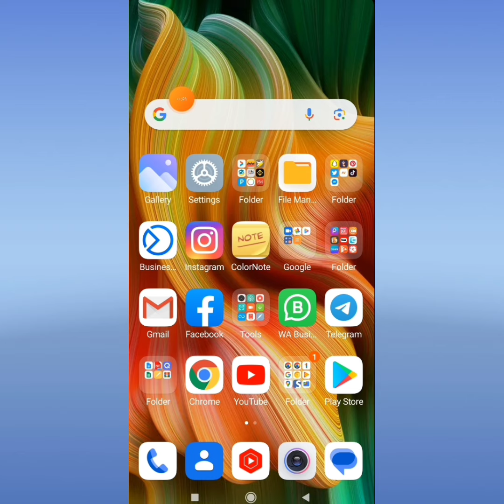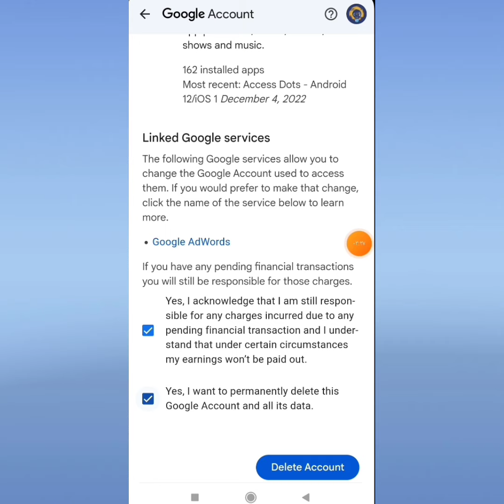كيف احذف حساب الجيميل نهائيا من الجدور | حذف حساب gmail نهائيا من الهاتف | delete account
حذف حساب الجيميل نهائيا. طريقه حذف حساب الجيميل نهائيا من الكمبيوتر
حذف حساب gmail نهائيا من الهاتف. حذف حساب gmail نهائيا من الحاسوب
طريقة حذف حساب gmail نهائيا. طريقة حذف حساب gmail نهائيا من الكمبيوتر. او
طريقة حذف حساب gmail نهائيا من الايفون. طريقة حذف حساب gmail نهائيا من الكمبيوتر 2020. كل هذه الخطوات يمكنك استخدامها عن طريق الهاتف او جهاز الحاسوب وهذا ما سوف اشرح لك في هذا الفيديو طريقه حذف حسابي الايميل نهائيا من الهاتف وهذه الميزه خصصتها لنا شركه جوجل يمكنك فقط حذف البيانات سواء على يوتيوب المخزنه في الجيميل او الصور او الملفات وكل هذه عن طريق جوجل وباستخدام الهاتف المحمول فقط.